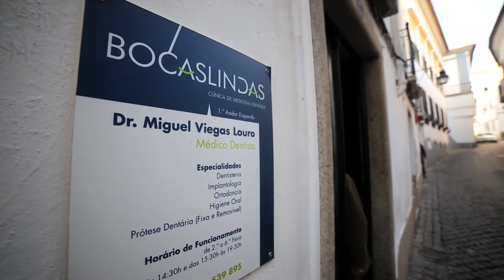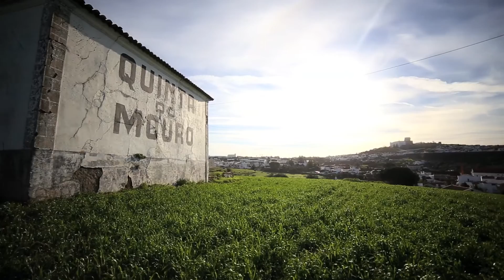A Essência | episódio 6 | Miguel Louro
Episódio 6 do programa televisivo "A Essência", produzido pela EV-Essência do Vinho para a RTP 3 e RTP Internacional.
Em destaque, Miguel Louro.